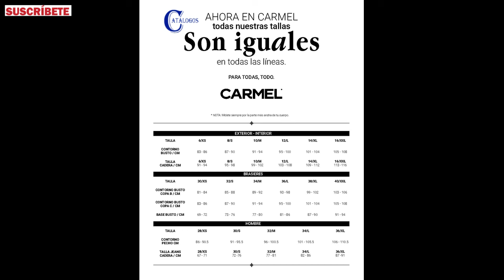CATÁLOGO CARMEL CAMPAÑA 16 / 2024 COLOMBIA